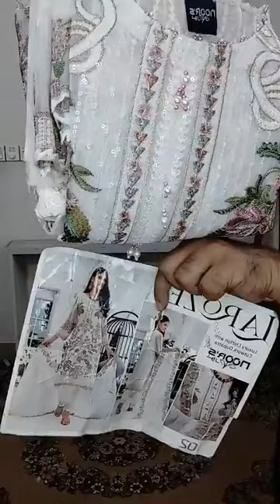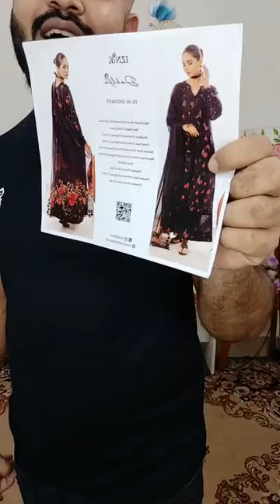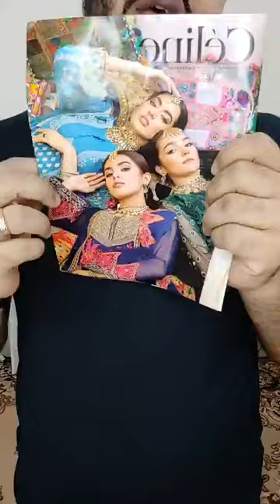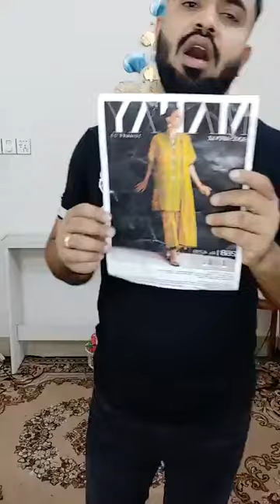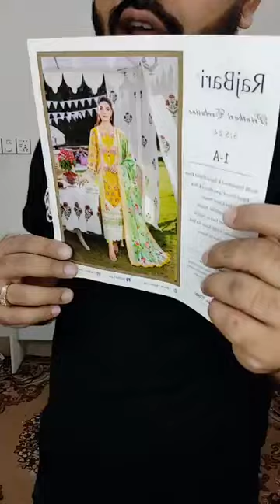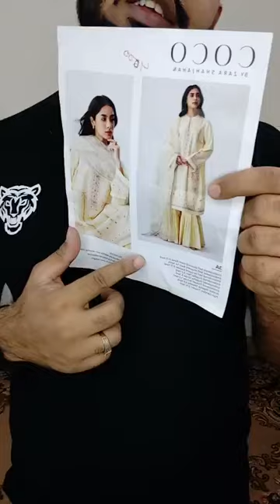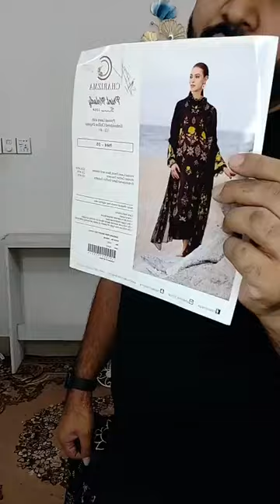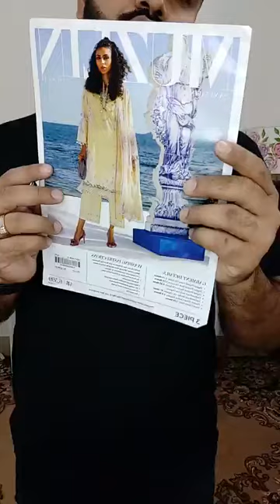সব ড্রেস নাম মাত্র মূল্যে 😍